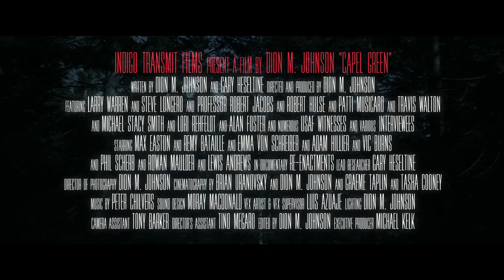Capel Green - Official Trailer # 3 - Rendlesham Forest UFO Incident Documentary Movie (coming 2023)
Official Trailer number 3 for Capel Green

Capel Green is a powerful, independent feature length documentary film about the myriad of strange occurrences which took place in and around Rendlesham Forest, close to the twin US Air Force bases of Bentwaters and Woodbridge in Suffolk, England during 1980.
Numerous US Air Force personnel witnessed UFOs in the sky, strange spheres of red light floating above the ground, beams shone down from UFOs into weapons storage areas, landed unidentified craft, and unusual entities which were observed in a farmer's field known as Capel Green.
This is NOT a science fiction film, these events actually took place and affected real people and their lives. The film also centres around the original military whistleblower in these incidents, Airman First Class - Larry Warren who has fought for the truth and justice in these matters for almost four decades! Featuring re-enactment scenes of the incredible events plus interviews with witnesses who have never spoken on camera before, this film will genuinely shock many people with what will be revealed through its thorough research and corroboration. This is an amazing part of our history which has never been fully researched or investigated in the mainstream media... UNTIL NOW.

Credits:

Director/Producer/Editor: Dion M. Johnson
Lead Researcher - Gary Heseltine
Assistant Director/Production Assistant - Tino Megaro
CGI/Visual Effects Artist - Luis Azuaje
Cinematography/Sound - Brian Uranovsky
Aerial Filming Specialist - Graeme Taplin
Camera Assistant - Tony Barker
Digital Marketing & Social Media Guru – Tino Megaro
Film Festival Liaison - Michael Kelk
Production Company - Indigo Transmit Films Ltd